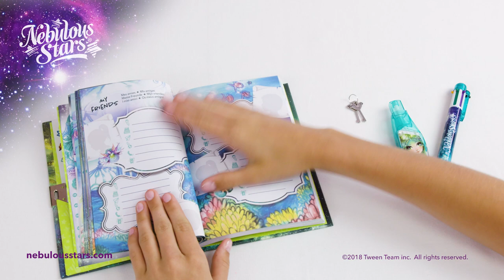NEBULOUS STARS® Marinia's Secret Diary #11115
Everyone has their little secrets! The Nebulous Stars will listen to all your secrets, while sharing thoughts and activities throughout this secret diary. Comes with a motif applicator pen.                          Content:
6-color ballpoint pen
Motif applicator pen
200-page diary includes:
Marinia's full story
44 pages of fun activities
Sticker page
150 lined pages